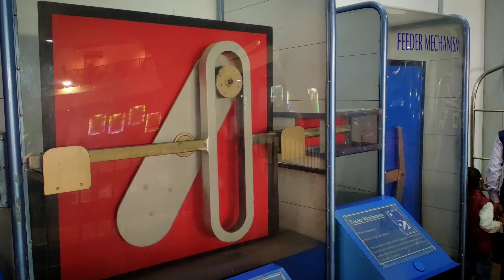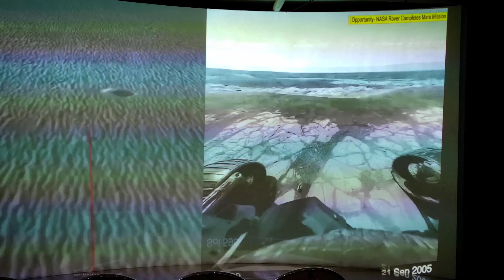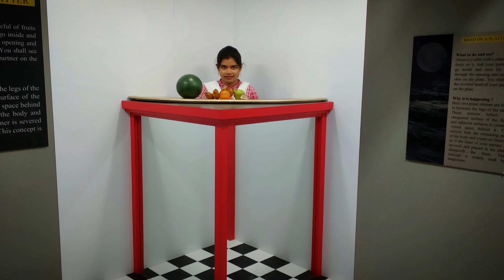Science City Kolkata || সায়েন্স সিটি কলকাতা || Kolkata Science City Tour